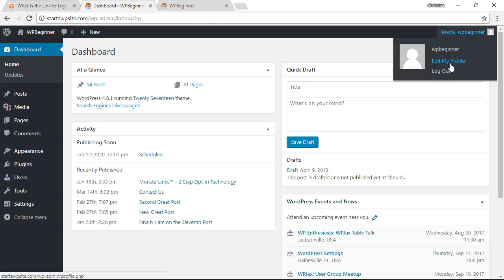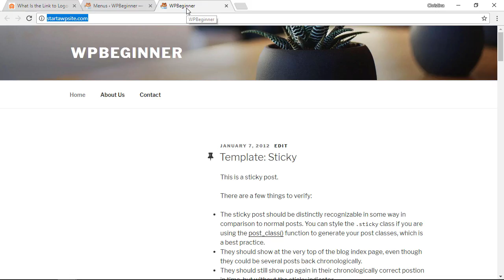How to create a Link to Logout of WordPress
Do you want to manually add a link to log out of your WordPress site? This can be helpful if you are running a membership site to let your users logout and you can add it anywhere on your site. In this article we will show you how to add the logout link to your WordPress website.

Using the above link as a template you can add it as a custom link under Appearance, Menus or adding it as a link in the widgets area in a text widget.

WordPress also has the built in meta widget that you can use for useful links such as the logout link in your widget area.